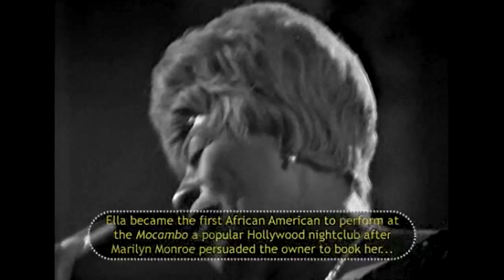Ella Fitzgerald Girl From Ipanema 1965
Ella Fitzgerald sings Girl From Ipanema 1965